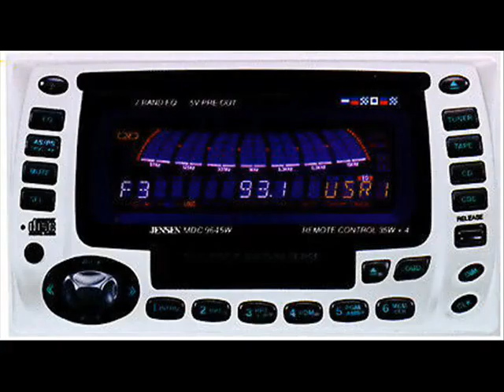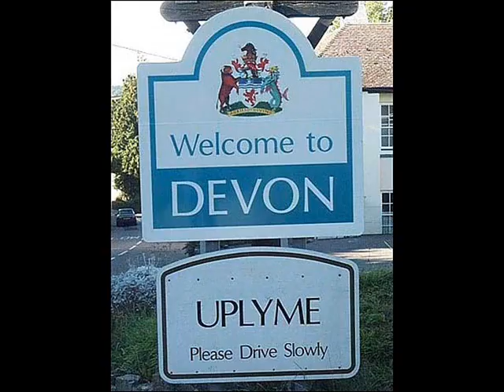Brand New Car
A Brand New Car